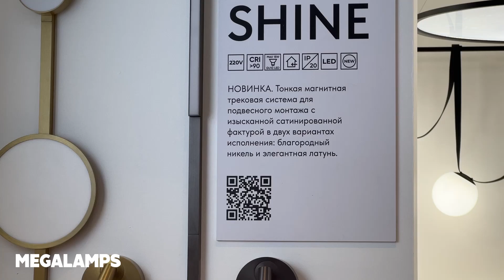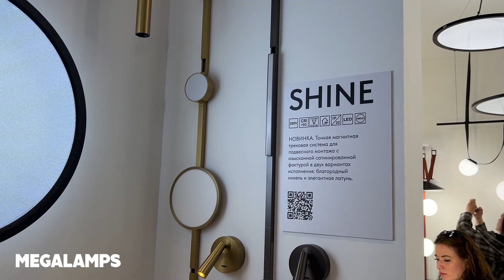Denkirs Трековая Система SHINE